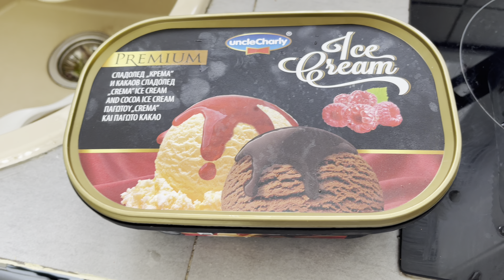Простая жизнь россиянки и немца! Как живется в деревне? Гости за порог, а мы вкалывать?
Простая деревенская жизнь! Россиянки и немца!
Если вы хотите испечь вкусные дрожжевые булочка, воспользуйтесь рецептом:
Молоко теплое 2 стакана
Дрожжи 2 пакетика сухих или 1 прессованных
2 яйца
0,5 стакана растит масла
Мука примерно 700гр ( ориентируйтесь по ситуации)
Сахар и соль по веусу
Тесто должно подняться два раза
И когда сформируете изделие тоже
Нужно дать ему подняться
Выпекать при температуре 150 гр
В хорошо разогретой духовке 15 мин
Но вы лучше знаете свою духовку
Так что присматривайте что бы не подгорело!
Приятного аппетита.